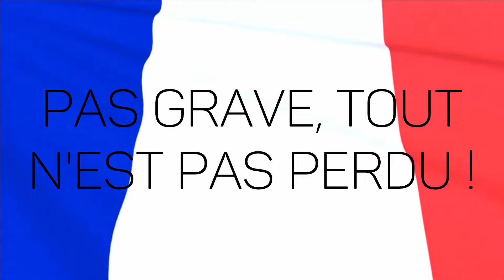LA TEAM FRANCE ARIVE BIENTÔT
La France vous donne rendez-vous pour une compétition Pokémon à l'internationnale ! Deux équipes, huits joueurs ! La France est mise au défi par les États-Unis !